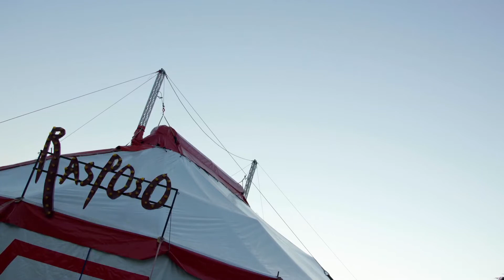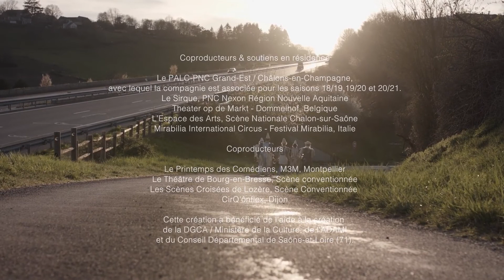Oraison - Teaser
Oraison / Cie Rasposo / Marie Molliens
Le spectacle se jouera le 31 mai, 1er et 2 juin sur l'esplanade du Palais Ducal.
Une production de la Compagnie Rasposo

[CRÉDITS]

Ecriture, mise en scène, lumières : Marie MOLLIENS
Interprètes : Robin AUNEAU, Hélène FOUCHÈRES, Zaza KUIK “Missy Messy” et Marie MOLLIENS
Assistante à la mise en scène : Fanny MOLLIENS
Regard chorégraphique : Denis PLASSARD
Conseillère à la dramaturgie : Aline REVIRIAUD
Assistant chorégraphique : Milan HERICH
Création costumes : Solenne CAPMAS
Création musicale : Françoise PIERRET
Création sonore :  Didier PRÉAUDAT, Gérald MOLÉ
Assistant création lumières : Théau MEYER
Création d’artifices : La Dame d’Angleterre
Intervenants artistiques :  Delphine MOREL, Céline MOUTON
Régisseur :  Théau Meyer

Le spectacle est coproduit et soutenu par : Le PALC-PNC Grand-Est, Châlons-en-Champagne/ Le Sirque, Pôle National des Arts du Cirque Nexon Limousin / L’Espace des Arts, Scène Nationale Chalon-sur-Saône / Mirabilia International Circus - Festival Mirabilia, Italie / Le Printemps des Comédiens, M3M, Montpellier / Le Théâtre de Bourg-en-Bresse, Scène conventionnée / Les Scènes Croisées de Lozère, Scène Conventionnée / CirQ'ônflex, Dijon.

© Vidéo : Pierre Barbier